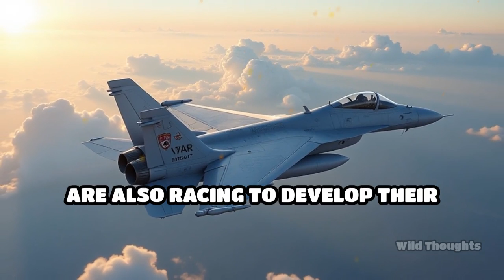Tempest: UK’s Next-Gen Fighter Jet Revealed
Britain’s Tempest jet is redefining air combat. Get an inside look at the UK’s bold leap into sixth-generation aviation.